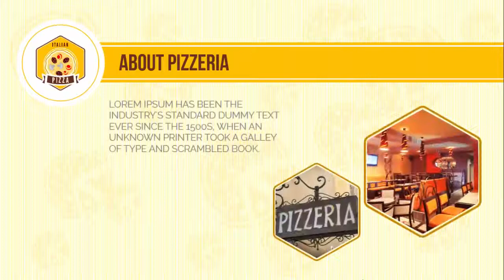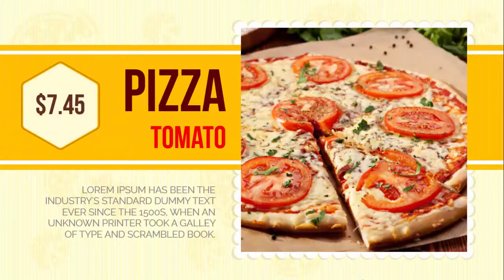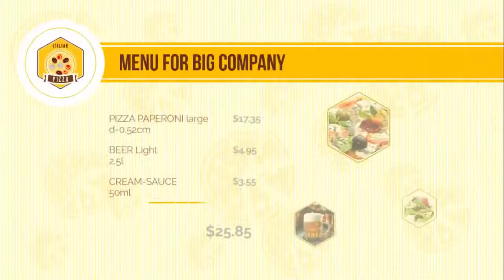Fast Food and Pizza Free PowerPoint Template